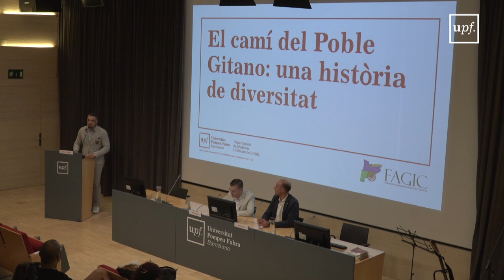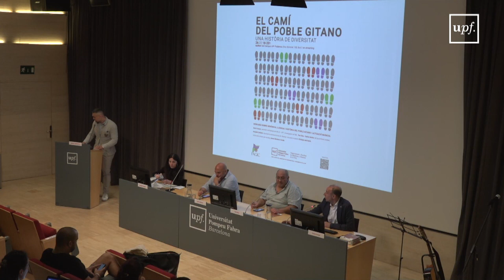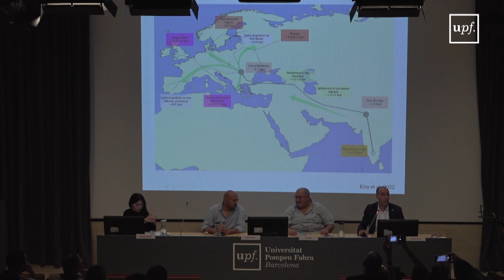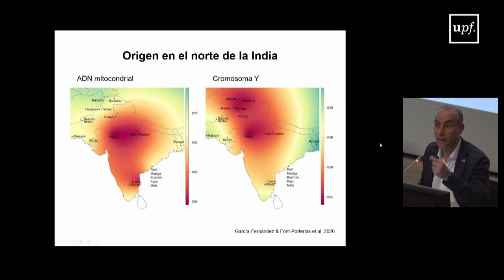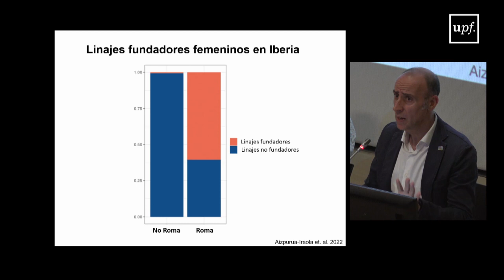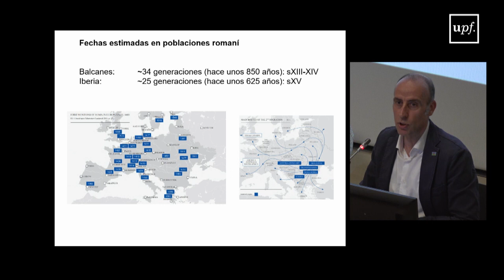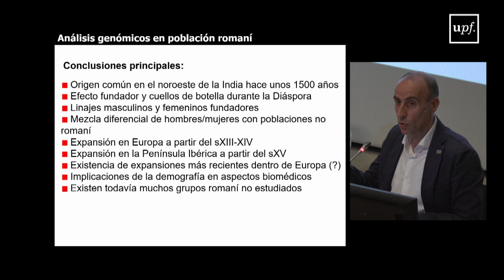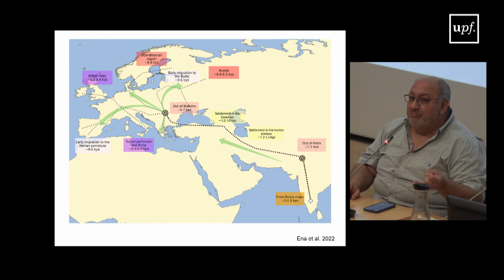Presentació del projecte "El camí del Poble Gitano: una història de diversitat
Organitzat per: Departament de Medicina i Ciències de la Vida, FAGIC, Federació d'Associacions Gitanes de Catalunya, amb el suport del vicerectorat de compromís social i sostemibilitat de la UPF. Campus del Poblenou. 26 de maig del 2023